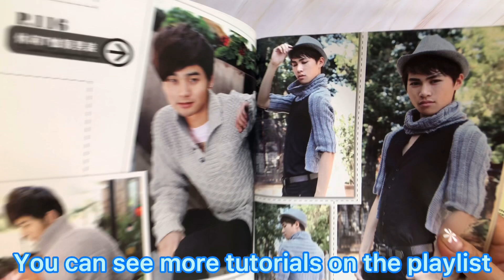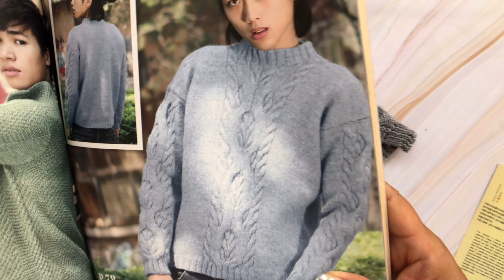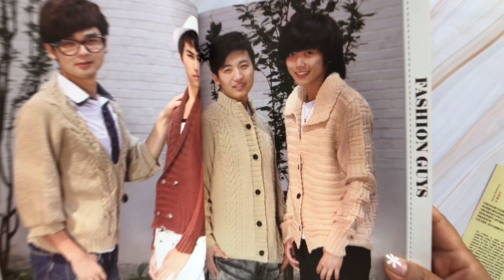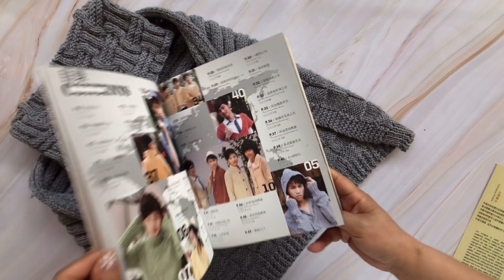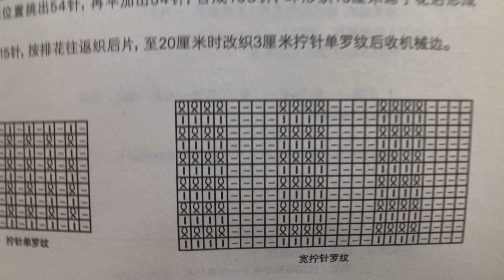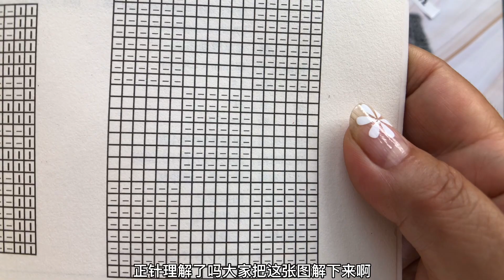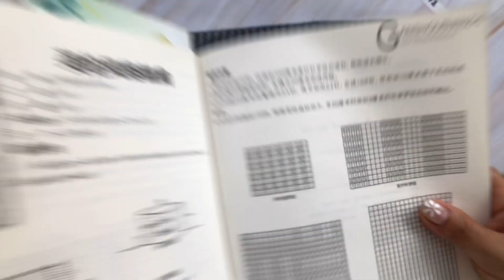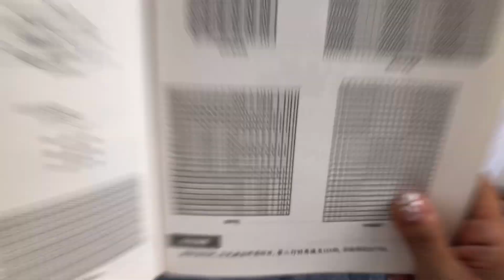How to design and weave creative shawls? It can be worn by both men and women. teach you 编织DIY3958￼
How to design and weave creative shawls? It can be worn by both men and women. The writer teaches you how to knit